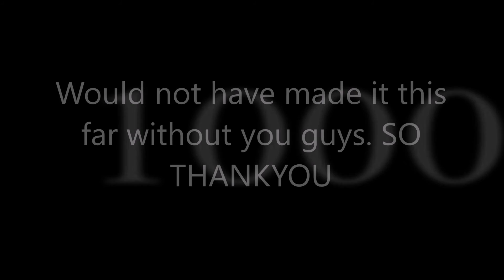Thank you to the Rythmical Family!!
Just a big thankyou for getting me this far and following along with me in my Journey through Youtube

Stay tune for upcoming music!!!

Omegle Tags- Beatboxing , Beatbox , Music , RythmOG